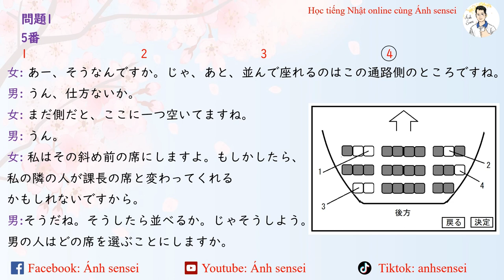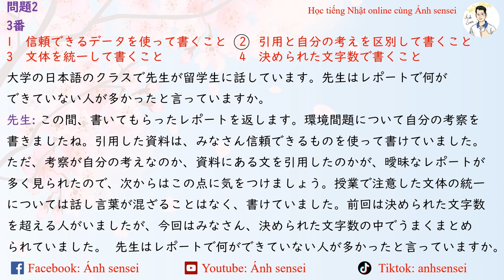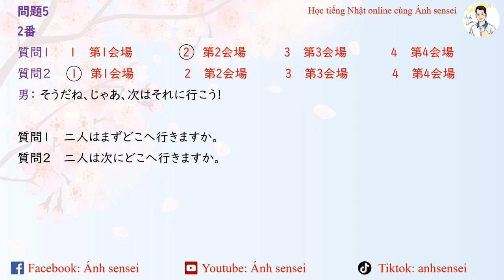Choukai JLPT N2 12/2021 (Script) - Script đề thi JLPT Nghe hiểu N2 12/2021